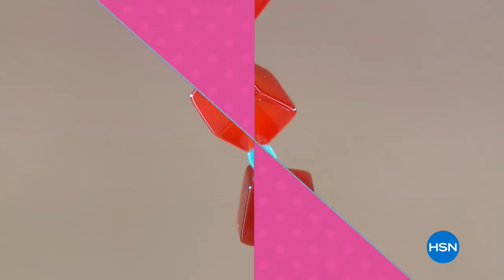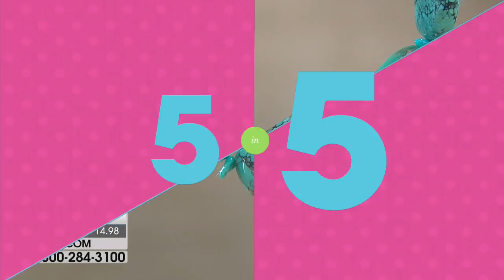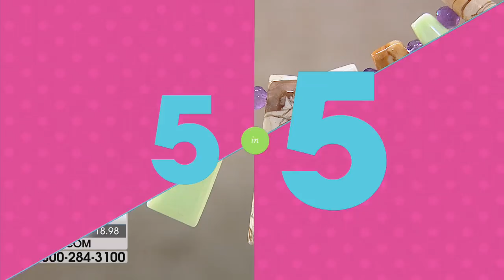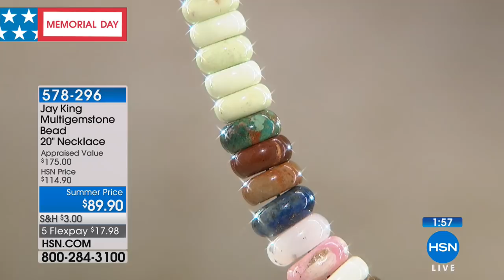HSN | Mine Finds By Jay King Jewelry 05.27.2018 - 10 AM